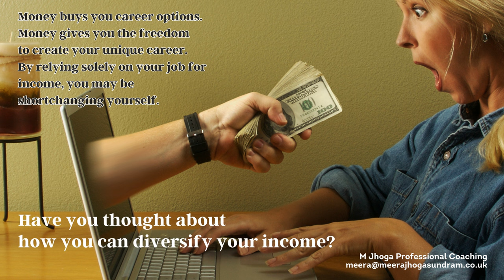Career Transition Coaching (188) - Do you have the freedom to create?